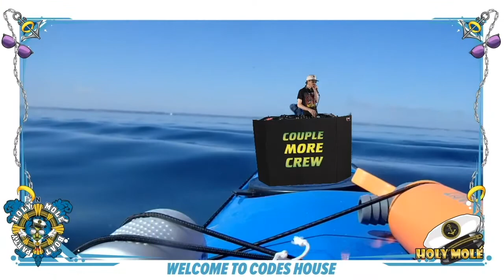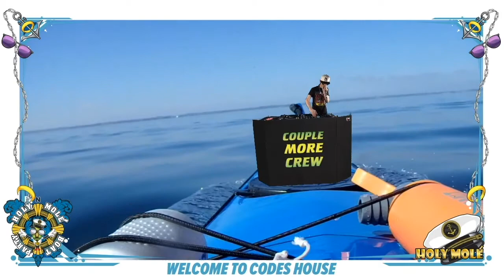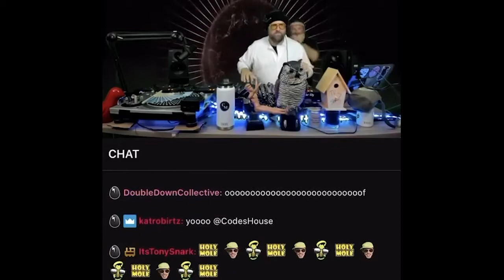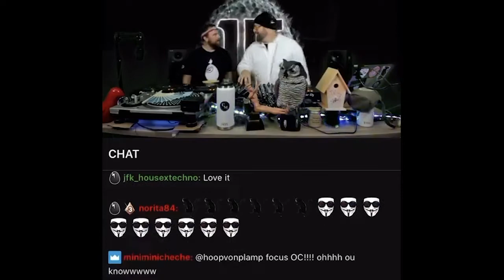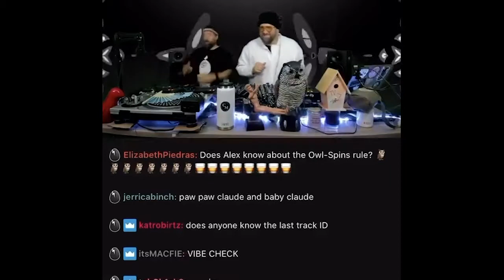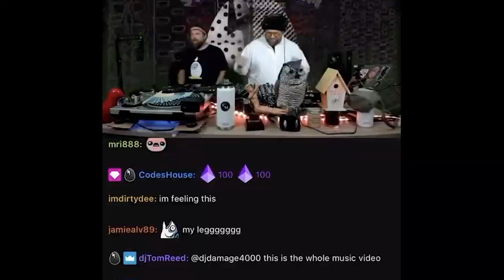Welcome To Codes House 1 Year on Twitch Anniversary Pandemic Recap Madness!!!!!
Wow what a crazy ride these past 360 days have been! Here's a collection of some favorite clips from all the different shows.

So much love to all the Couple More Crew and everyone who has tuned in, supported or boogied in their living room with us! Tonight we celebrate on Twitch!